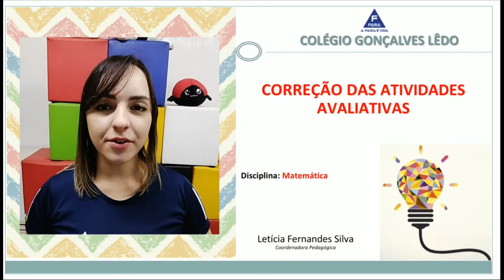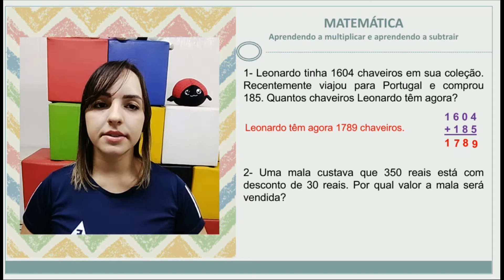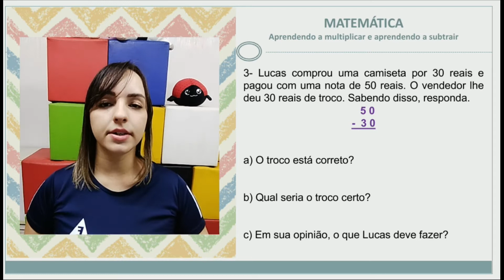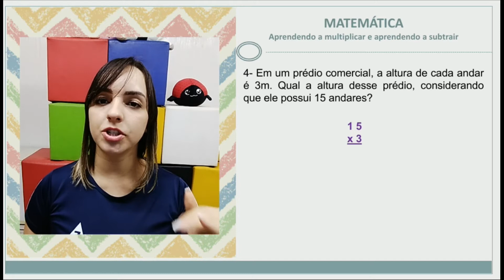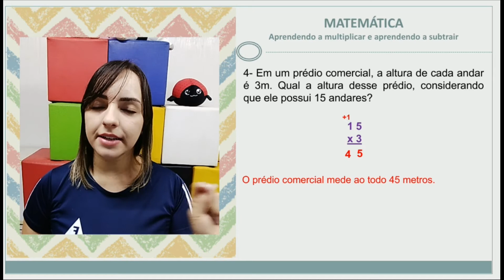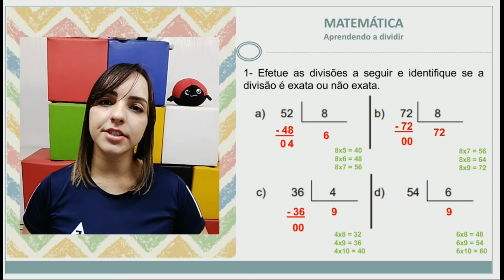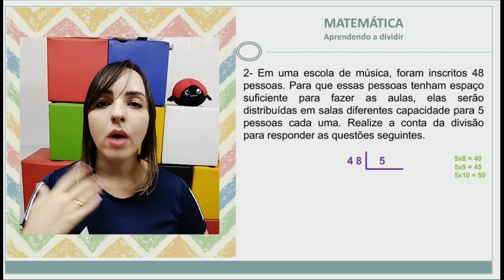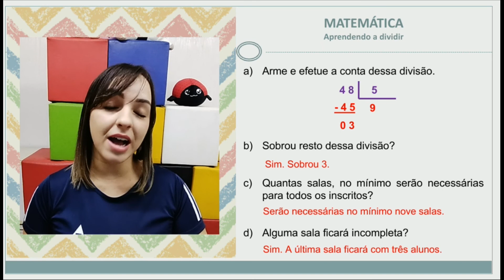3º ANO. CORREÇÃO DAS ATIVIDADES AVALIATIVAS - MATEMÁTICA. PROFª LETÍCIA.